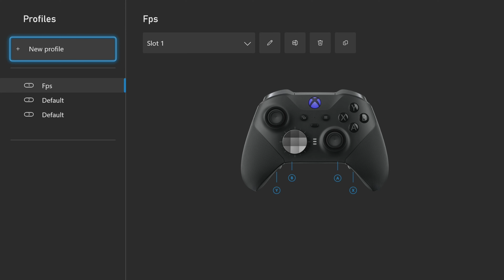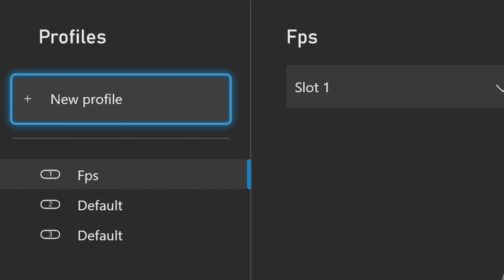Ultimative Xbox Controller Übersicht - Personalisiert euer Gaming mit Controller und Game Pass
Elham und Andy haben sich zusammengesetzt, um euch zu zeigen wie ihr euer Gaming auf die nächste Stufe bringt - mit Game Pass Ultimate, PC Game Pass und dem neuen Xbox Elite Wireless Controller in der Core Edition!

0:00 Intro
0:29 Game Pass verbindet
1:50 Xbox Elite Wireless Controller Core Edition
2:19 Complete Component Pack
2:40 Xbox Wireless Controller Series 2
2:53 Anpassung in der Xbox Zubehör App
4:08 Xbox Wireless Controller Pulse Red
4:45 Halo Gaming Challenge
5:10 Limited Edition und Design Lab
5:49 Sieger der Gaming Challenge
6:16 Welcher Controller soll es sein?
6:50 Tipps zur Anpassung der Tasten
7:44 Outro

Impressum:
Anbieter im Sinne des §5 TMG:

Microsoft Corporation
USA